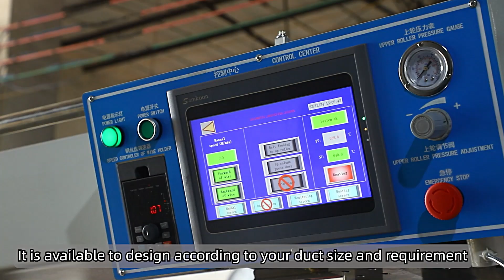who is the best flexible reinforced pipes making machine manufacturer in your city?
Hey guys! Today I’m going to show you about who is the best flexible reinforced pipes making machine manufacturer in your city?.

Jiangmen yeweicheng machinery factory was founded in 2001, it is a manufacturer integrating R&D production, sales and service. Our own brand "yecheng" products include hot air seam sealing machine, ultrasonic welding machine, full automatic duct welding machine, clothing packing machine and fully automatic mask machine line etc. These devices are mainly used in waterproof clothes, medical clothes, tents, waterproof shoe bags, vehicle and boat covers, ventilation pipes and inflatable rescue Boat. After 20 years of development, our factory has established a complete enterprise management system and strict quality control system. Has accumulated rich experience in the machinery industry and fabric accessories industry. Therefore, We can provide customers with professional fabric sealing solutions and services,
In recent years, Our company continues to increase funding for the R&D department, We have not only obtained more than 20 design patents, but also launched 3-6 new design machine every year. we offer a wide range custom technologies to provide the most efficient production for your business. We offer different types of welding, gluing, folding, rewinding, slitting, cutting and more. We have the ability to combine a variety of these technologies based on your specific needs we can also develop exclusive equipment according to customer's requirements. In the future, we are committed to machine Innovation and brand building, we are looking forward to cooperating with more foreign customers.

View more:

eyelet punch machine that will increase your revenue by 20% in 2021